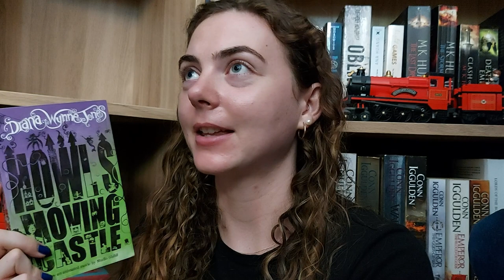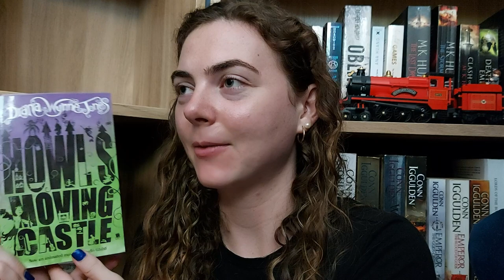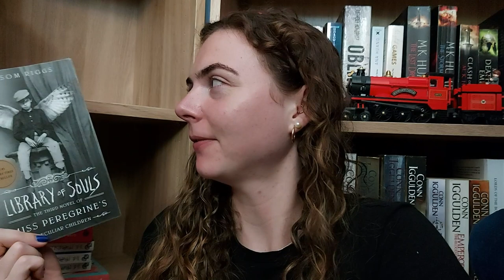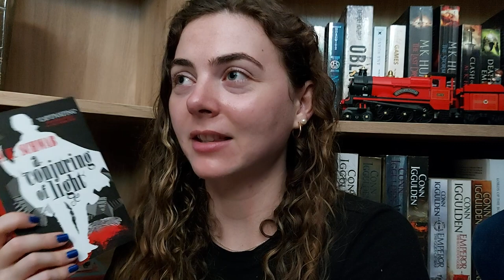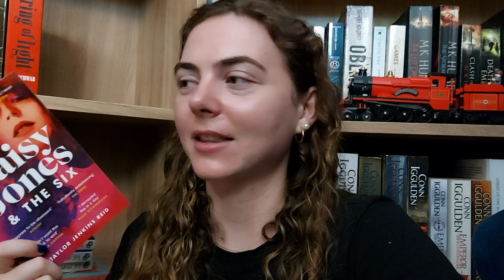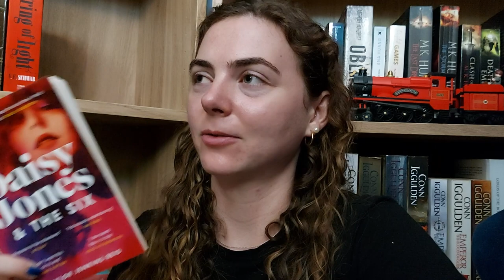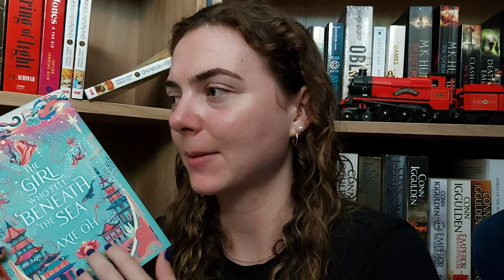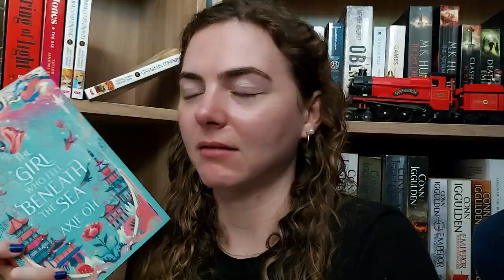For the shortest month, I read so much - February Wrap Up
I read so much and yet I read not as much as I did last year in February.

- Books Mentioned -
Library of Souls by Ransom Riggs
The Promised Neverland, Vol. 8 by Kaiu Shirai
The Promised Neverland, Vol. 9 by Kaiu Shirai
The Promised Neverland, Vol. 10 by Kaiu Shirai
The Girl Who Fell Beneath The Sea by Axie Oh
A Gathering of Shadows by V. E. Schwab
Storm by Brigid Kemmerer